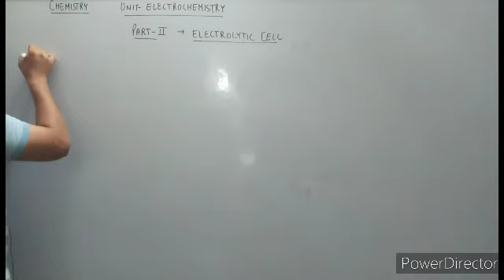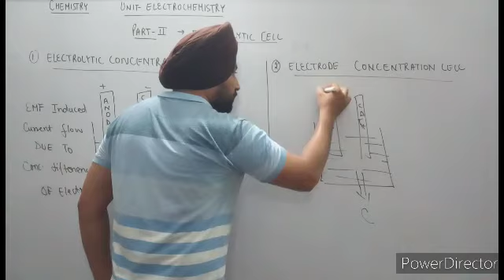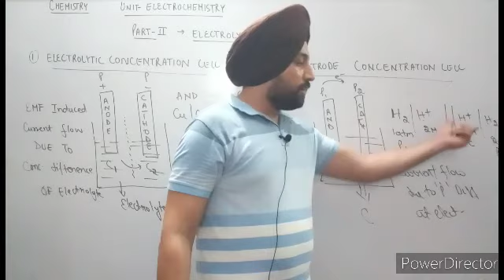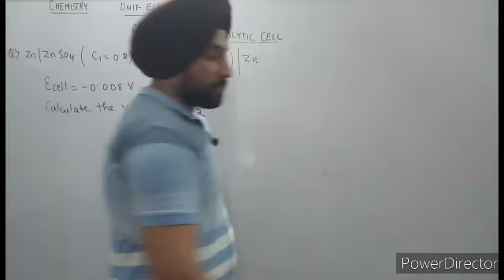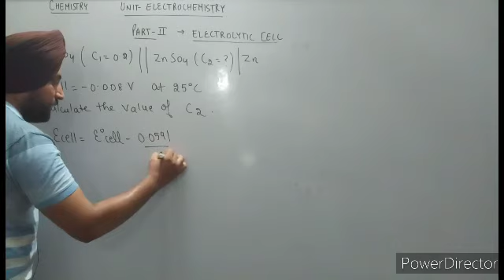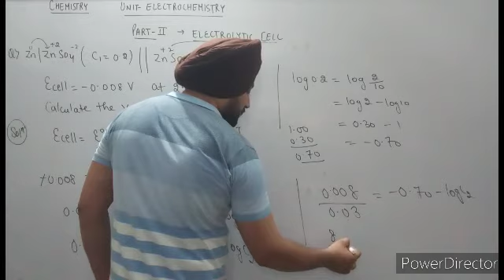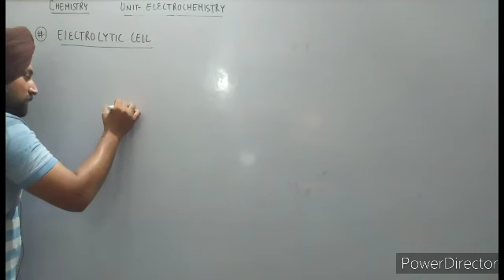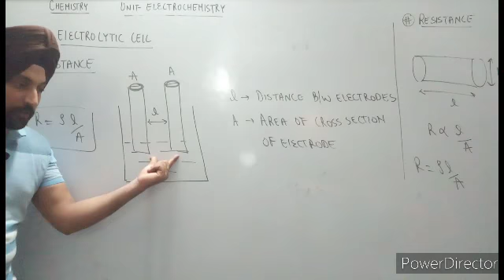CHEMISTRY CLASS12 UNIT3 ELECTROCHEMISTRY